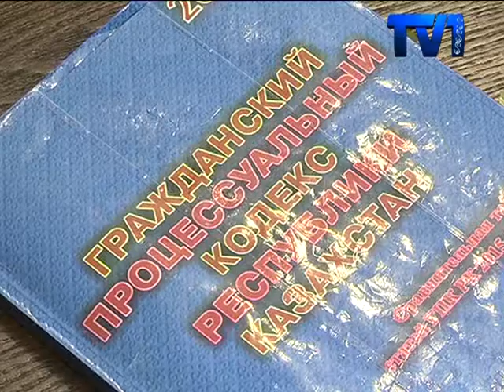Экс-премьер министр Серик Ахметов должен вернуть государству 17 млн тенге.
Дело было возбуждено по иску акима города Караганды Нурлана Аубакирова, который просил суд взыскать с ответчиков более двухсот миллионов тенге.  В марте этого года Казыбекбийский районный суд № 2 Караганды частично удовлетворил иск и постановил взыскать с экс-премьер-министра Серика Ахметова и других не более 17 миллионов тенге ущерба. Пятеро ответчиков не признавали исковые требования в полном объеме и просили коллегию отменить решение Казыбекбийского районного суда № 2 и полностью прекратить производство по гражданскому делу. Однако областной суд оставил решение суда первой инстанции без изменения.